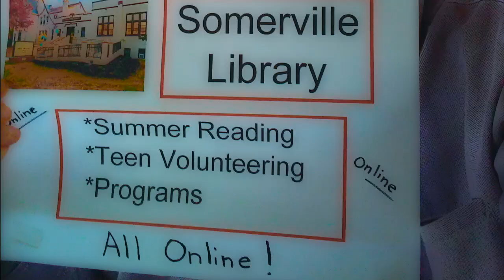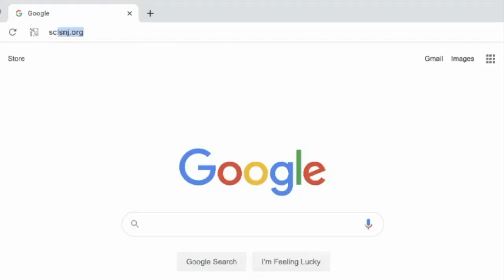SCLSNJ Summer Reading Challenge 2020